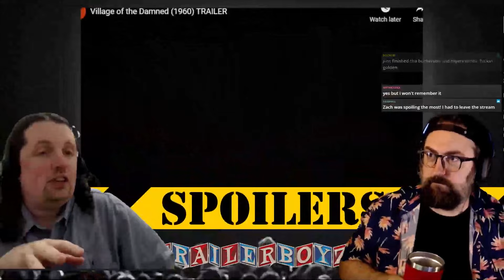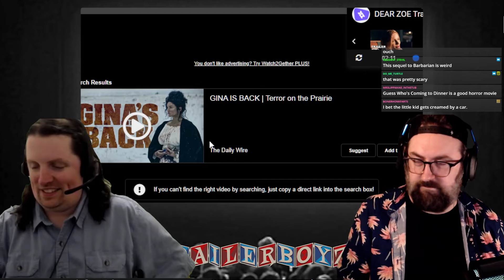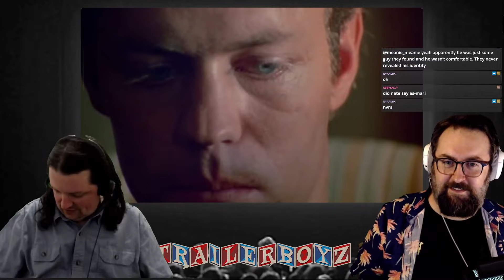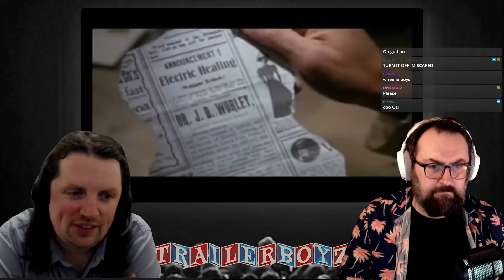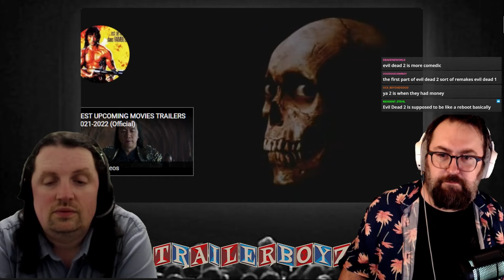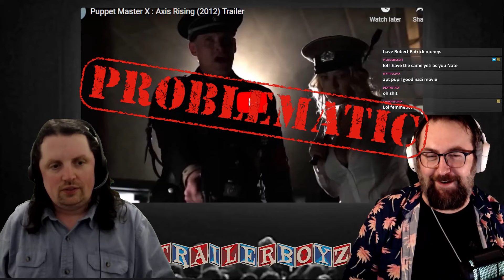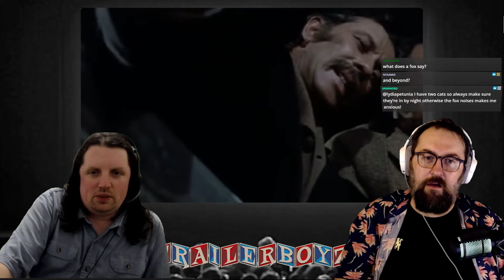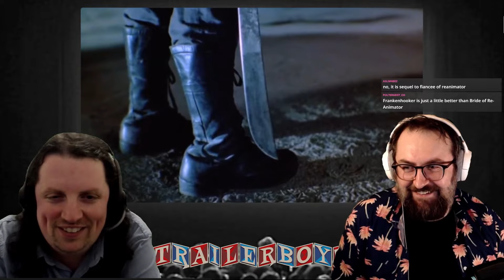TRAILER BOYZ Ep 44 - HorrorSequels 9/18/2022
For up to date info on when the live shows are check the subreddit: